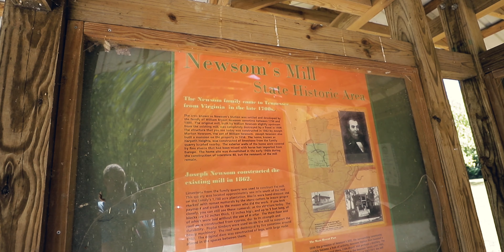Cody Learns to Drone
Cody was the next person to learn how to fly the drone! We checked out Newsom's Mill close to where we live in Bellevue. I need to start exploring more..